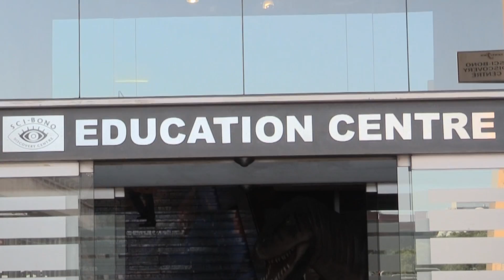Planetarium Launch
As part of on-going educational development partnerships between the South African and Chinese governments particularly in the fields of Mathematics, Science and Technology (MST) education, the China Educational Instrument and Equipment Corporation (CEIEC) has graciously donated a Planetarium to South Africa as part of the cooperation agreement.